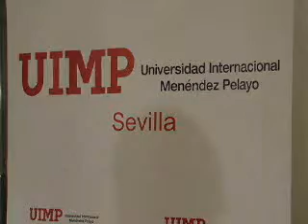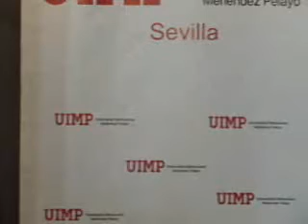Inauguración encuentro sobre Universidades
Gregorio Peces Barba ha inaugurado en Sevilla el curso de otoño de la UIMP sobre 'Las universidades ante el reto del espacio europeo de educación superior'.